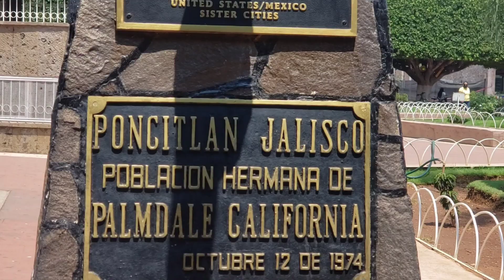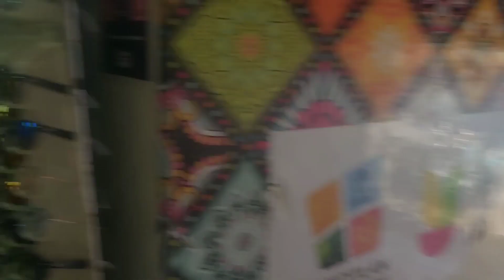PONCITLÁN JALISCO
visitando  una parte de la zona ciénaga en jalisco,  esta ves en poncitlan jalisco, recorriendo  su jardín principal, sus templos,  su mercado municipal y de más  cosas quectienecponcitla para todos los visitantes